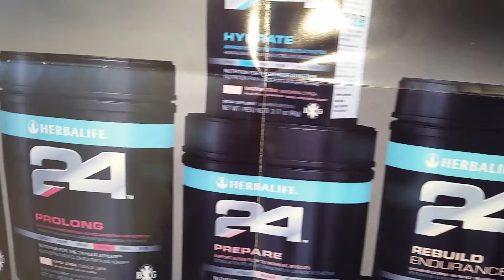Montreal este, Qc Herbalife Ind. Miembro C. ARTHUR - Herbalife24 - perder peso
COMPRE SUS PRODUCTOS AHORA!! 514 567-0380
(14 anos de experiencia)
AYUDANDO A CENTENAS Y CENTENAS DE PERSONAS QUE HAN PERDIDO PESO ENTRE 5-
50 LIBRAS EN UN ESPACIO DE 3-4 MESES
SU COACH: CARL ARTHUR PARNA

Nuestra Ofecina cerca (metro Jean Talon) bus 30 norte esquina mistral Montreal, Qc
O metro jarry 4 min. caminando.

BUENO PRECIOS!!